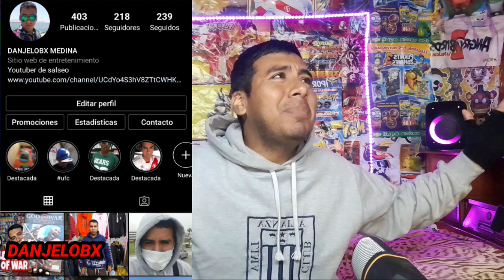Osito Lima ¿ Quien es el Osito Milky PERÚ ?